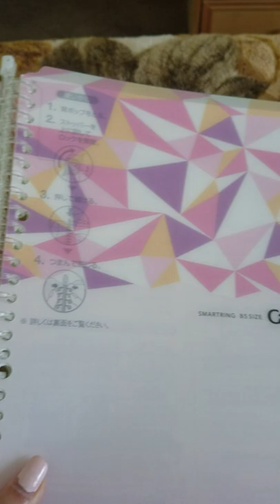Kokuyo Campus notebooks: 3 of the 25 versions and a limited edition in the 60 version